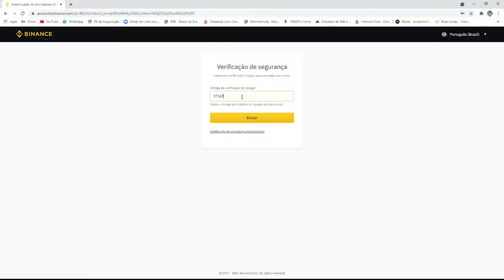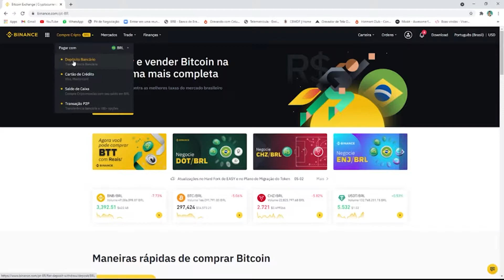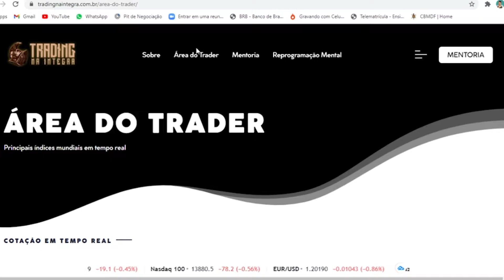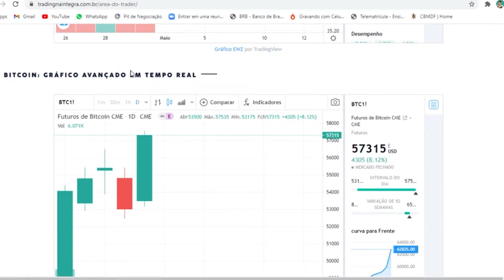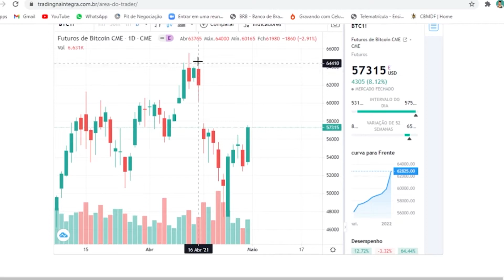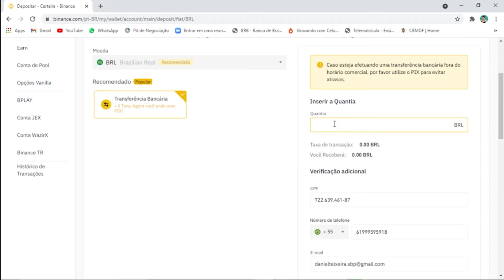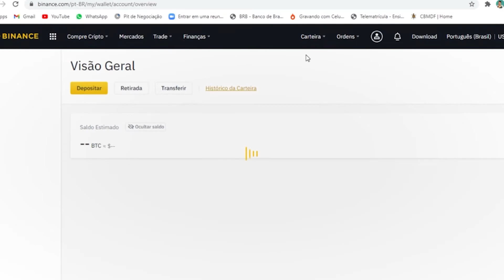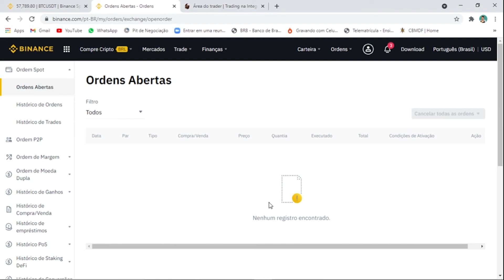COMO COMPRAR E ANALISAR BITCOIN NA PRÁTICA. Como ganhar dinheiro na internet comprando bitcoin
Neste vídeo demostro como eu consegui lucrar mais de R$100,00 com criptomoedas. Não estou aconselhando comprar ou abrir conta em determinadas corretoras, tão pouco sou especialista da área, mas mostro a minha experiência nesse novo mercado comprando bitcoin.

Canal com dicas para seu negócio e sua vida pessoal.